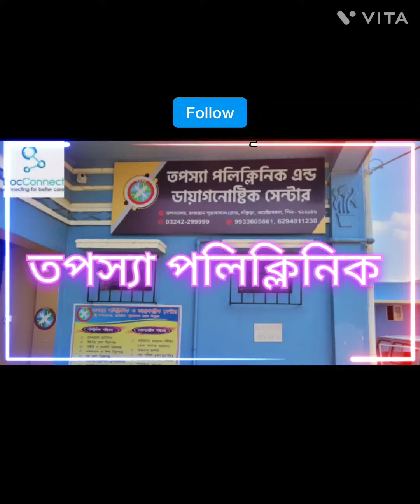Doctors @ Tapasya Polyclinic, Bankura